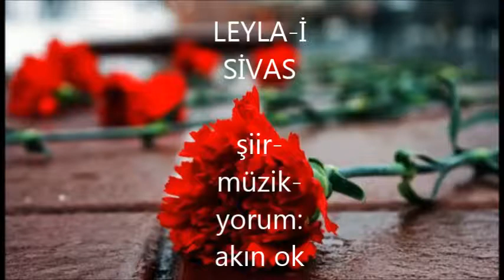O SİVAS ACISI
Şiir-Müzik-Yorum: Akın Ok
Resim: Yüksel Aydın eseri
Adem Bora dostumuzun
Kastamonu Kirazlı köyünde ürettiği enstrumanın emek aşkını stüdyo kayıtlarında bir acının kalbinde yıkadık!..